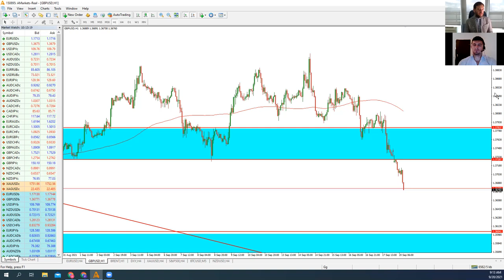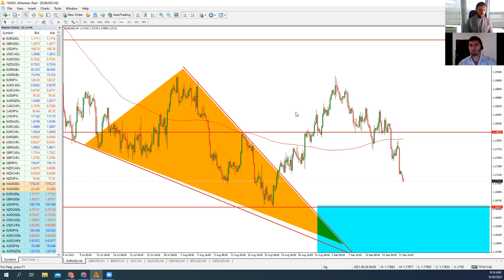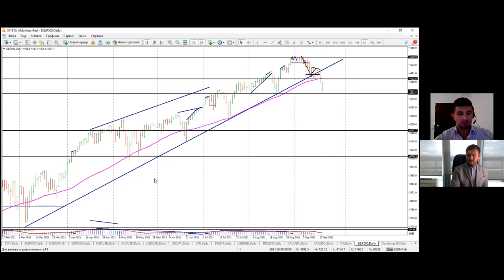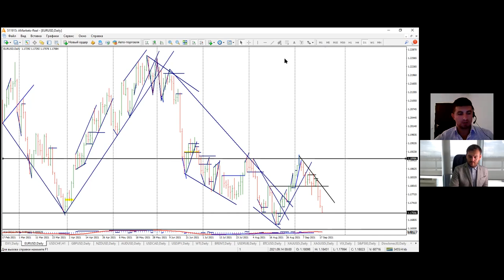Артем Деев vs Виталий Кухта: торговые идеи по DXY, Brent, EUR/USD, BTC и GBP/USD | AMarkets